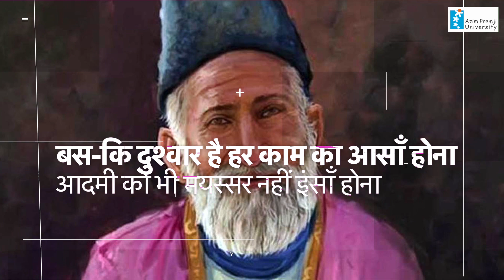EverydayGhalib - On Asking Questions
In this episode of EverydayGhalib, Amit Basole, Faculty, Azim Premji University, examines one of the popular couplets of mirzaghalib

Amit has co-authored a book Thinking with Ghalib with Anjum Altaf (published by Roli Books in India & Folio Books in Pakistan).

kyā farz hai ki sab ko mile ek sā javāb
aao na ham bhī sair kareñ koh-e-tūr kī

क्या फ़र्ज़ है कि सब को मिले एक सा जवाब
आओ न हम भी सैर करें कोह-ए-तूर की

کیا فرض ہے کہ سب کو ملے ایک سا جواب
آؤ نہ ہم بھی سیر کریں کوہ طور کی

English Translation:
Is it a given that all will get the same response?
Come let us also take a stroll around Mount Tuur